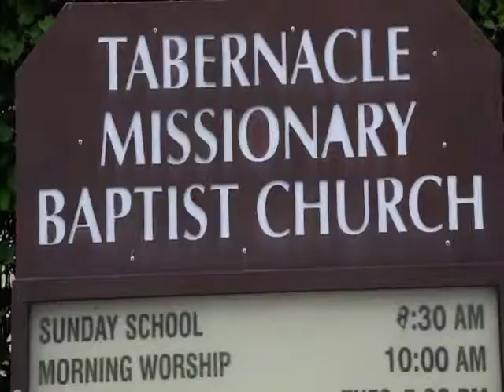HISTORIC CHURCH (Package)